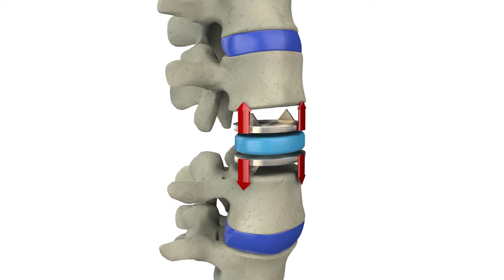Chris Henderson M D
Dr. Henderson specializes in a surgical care of the adult and pediatric spine including degenerative conditions, deformity/scoliosis, traumatic injuries and tumors of the spine. He brings to the region his expertise in instrumentation of the spine, minimally-invasive spine surgery and the latest technology, including artificial disc replacement.